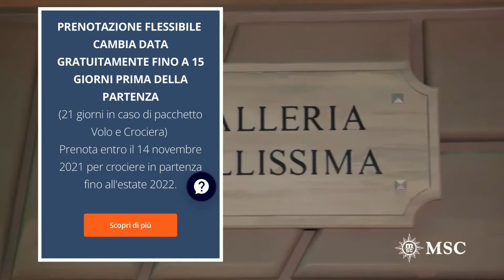3. Family Trip MSC Arabia Saudita